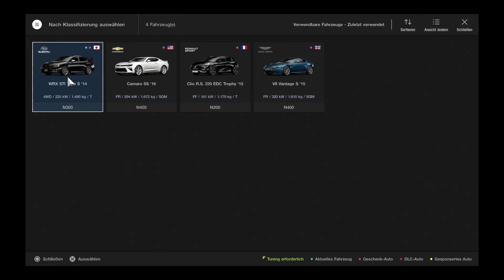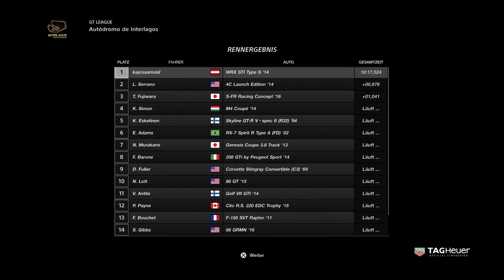Gran Turismo Sport PS4 Pro Walkthrough #15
Willkommen auf meine YouTube Kanal von Walkthrough Austria in diesen Kanal kannst du sehen welche spiele ich zu Zeit spiele, Wenn meine Videos die Gefallen dann lass ein Abo da. Dein Abo kostet nichts und dient dafür dass du immer von meinem neuen Video informiert bist.
Ich wünsche die viel Spaß beim zuschauen